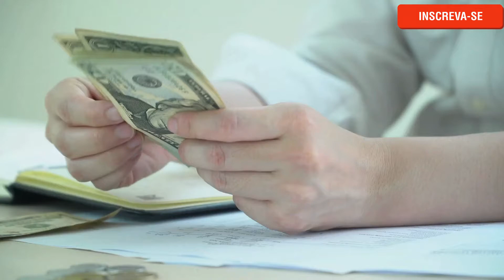O que é Anotação de Crédito na Conta Poupança ? Entenda!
Nesse vídeo você saberá  o que é anotação de crédito na conta poupança.
👉Como ganhar mais de  R$ 1,100 sem gastar 1 real [PASSO A PASSO]

Portanto, se você deseja saber o que significa anotação de crédito na conta poupança ...Esse vídeo é para você.